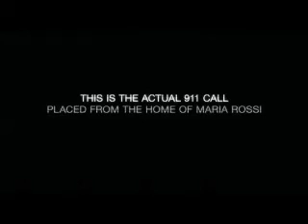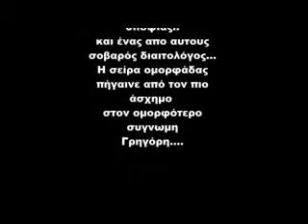Tromos kai paranoia sto mageutiko Nauplio...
ioulios 2012,
5 atoma poy den eixan kanei sex ayto to 3mero kavalikepsan tin elite ton oximaton
ena aytokinito me petalia..
Eyxaristoyme poly tin dimotiki astinomia Nayplioy, toys polites kai ton pagotatzi...
Music: Bulls on Parade Wedding Singers Cover
2 Unlimited - No limit